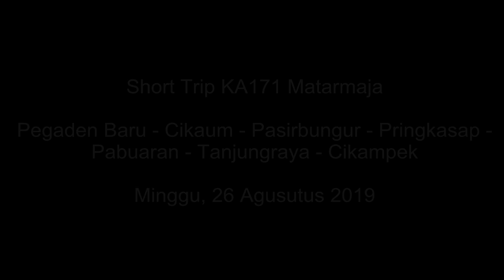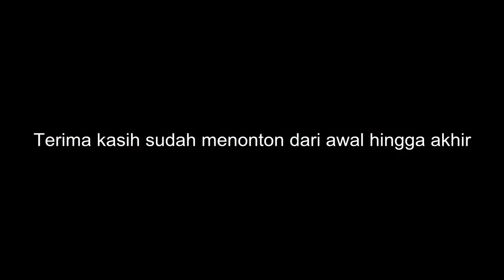Short Trip KA Matarmaja *Pegaden Baru - Cikampek